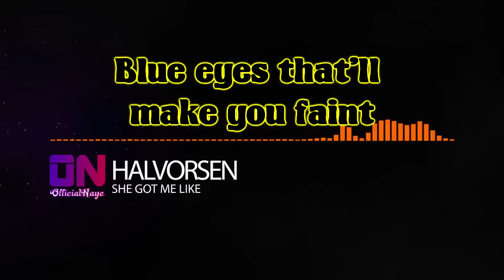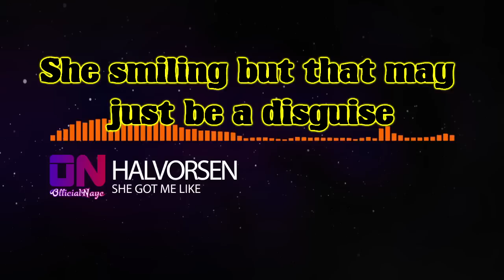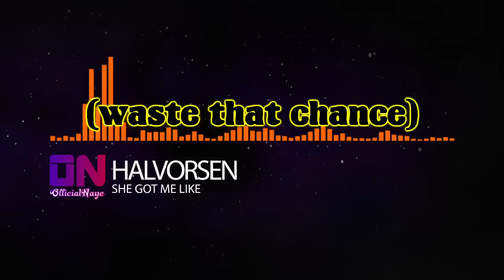Halvorsen - She Got Me Like [Lyrics] [HQ]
Lyrics:

Blonde hair, blue eyes that'll make you faint
On sight, but she looks like trouble
Her lips, so kissable and poisonous
I know she won’t be good for me
But I, I don't care
'Cause I know it's so rare
For a guy like me, to get chance with a girl like her
And I won't waste that chance (waste that chance)
Her looks, I assume they come with a price
She smiling but that may just be a disguise
I wanna say hi but im scared she'll kill me
Could we, will we, would she
Probably not

If any producer or label has an issue with any of our uploads please contact we'll delete it immediately (this includes artists of the images used)
This channel is only for promote Artists and Music

♪ Halvorsen - She Got Me Like [Lyrics]
♪ Halvorsen - She Got Me Like [Lyric Video]
♪ Halvorsen - She Got Me Like Lyrics Video